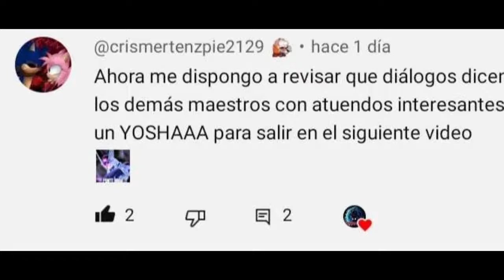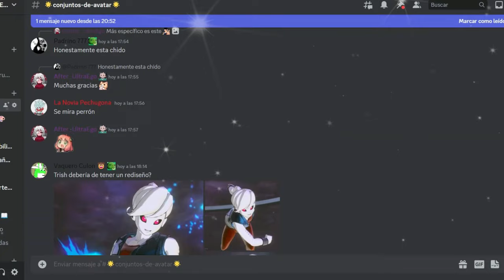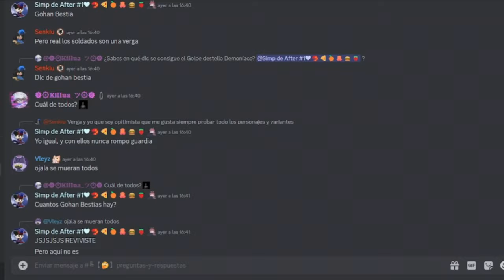CUAL ES EL PEOR PERSONAJE DEL JUEGO | Dragon Ball Xenoverse 2 | ACADEMIA Z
Ey what a peks gente ¿Cómo están? Sean bienvenidos a otro capítulo de Academia Z, en esta ocasión descubriremos cual es el peor personaje del juego, espero que lo disfruten :D